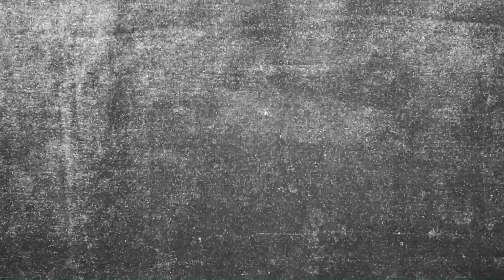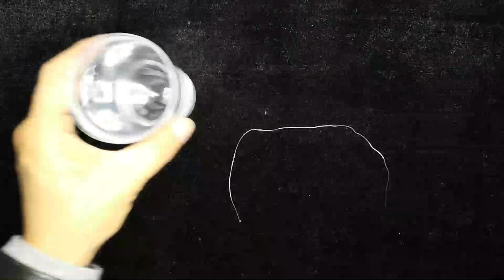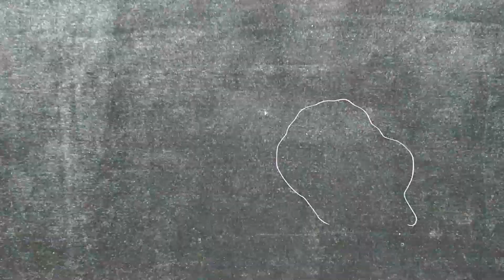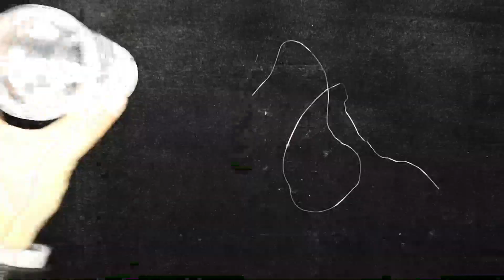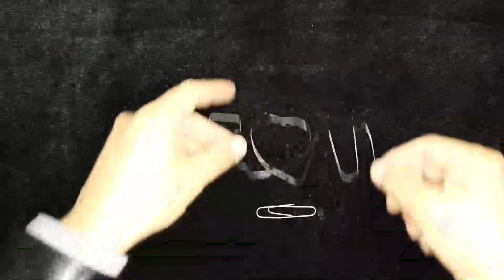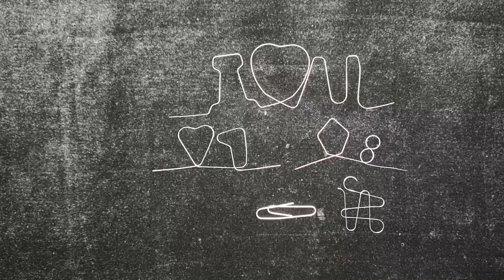7 easy to do memory wire magic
This is the memory wire magic,we hope you can like it, we also have many magic show, please look it on our channel so if you have a question or like it, please leave a message there!